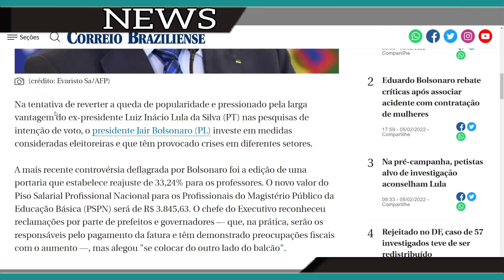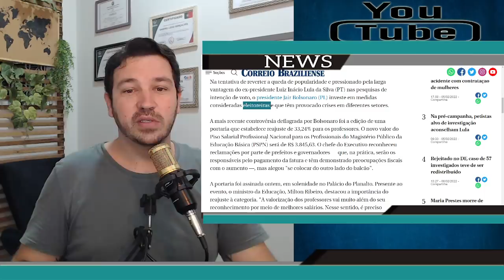14º SALÁRIO - URGENTE - BOLSONARO APOSTA PARA REELEIÇÃO - PODE DAR BENEFÍCIO PARA APOSENTADOS.